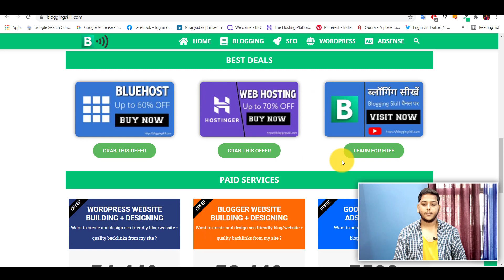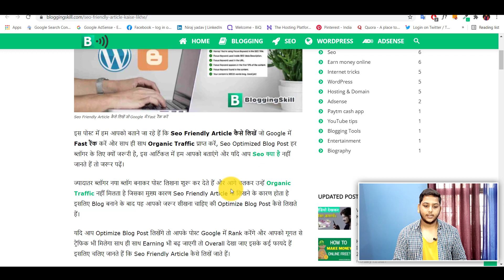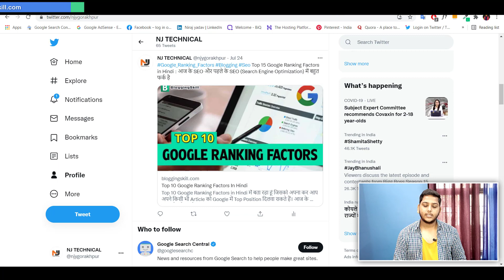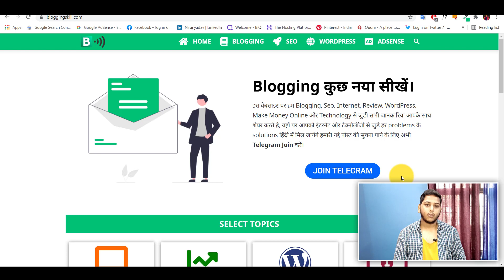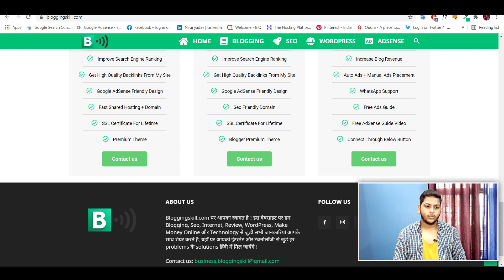SEO - On Page Seo And Off Page Seo in Hindi | Get Traffic And Ranking From Google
SEO - On Page Seo And Off Page Seo in Hindi | Get Traffic And Ranking From Google | Blogging Guide By Niraj Yadav.

     👉NIRAJYADAV